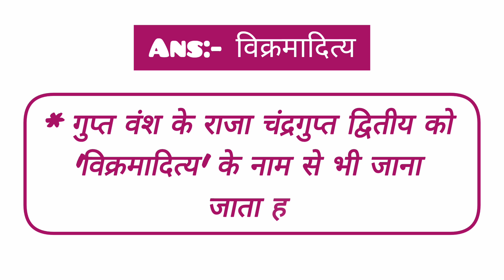चंद्रगुप्त द्वितीय को और किस नाम से जाना जाता है